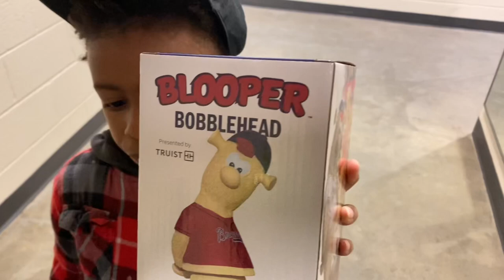Atlanta Braves Game Vlog With My Son